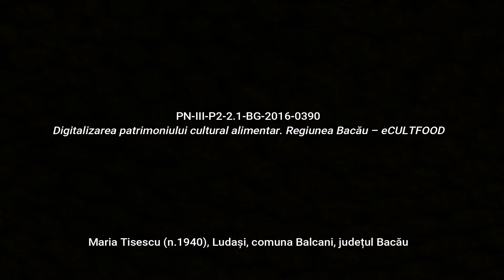Ludași, Alivenci Rețetă povestită eCULTFOOD